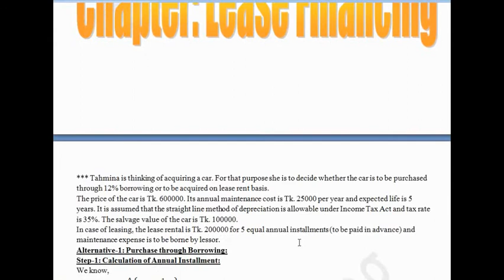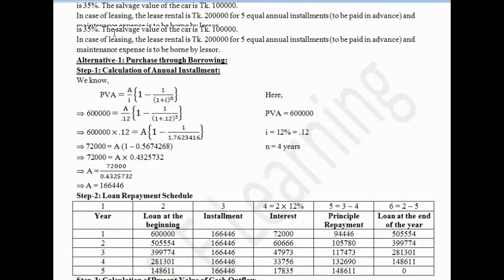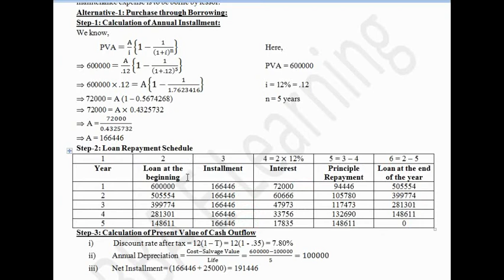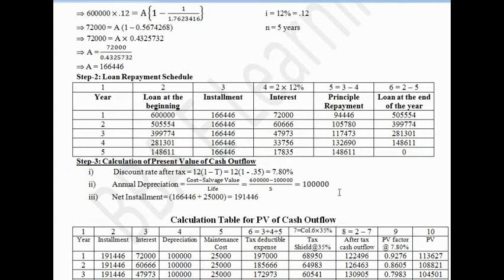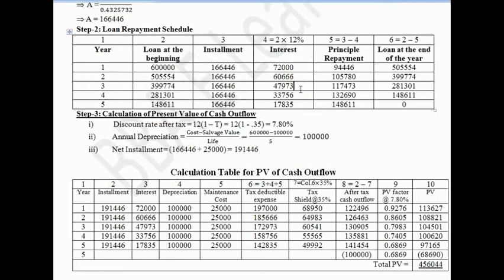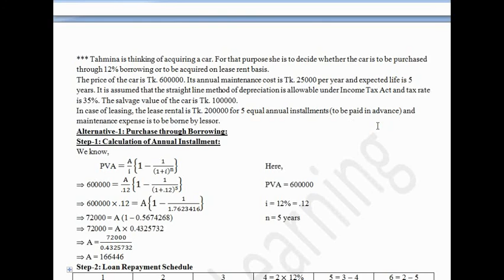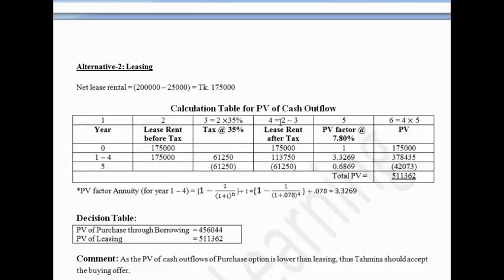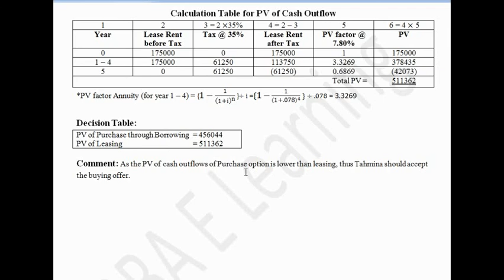Financial Management Chapter: Lease Financing, Part 2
Financial Management for BBA 3rd Year (Accounting), BBA 4th Year (Management).